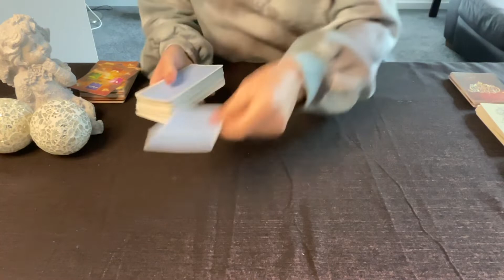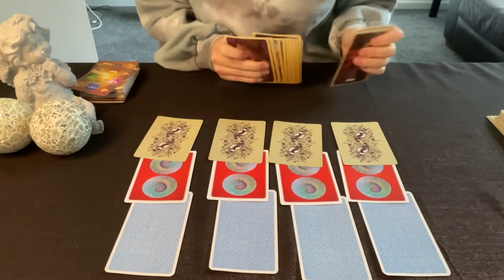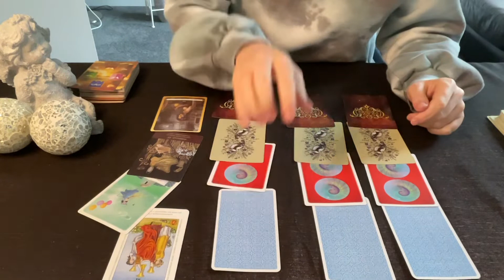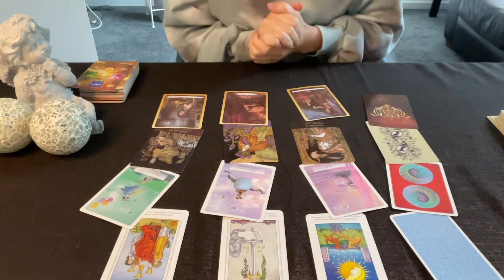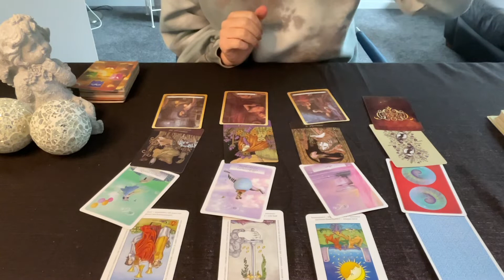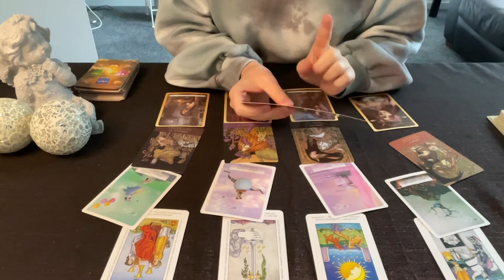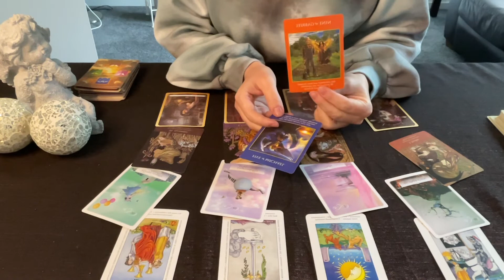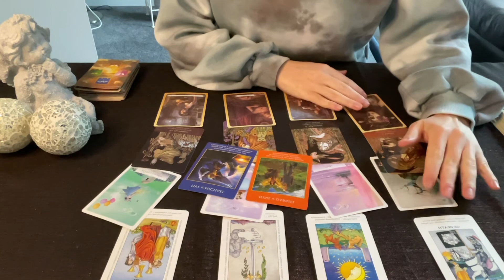♎️ Libra - Think about a specific situation, let's see what you must know!💥